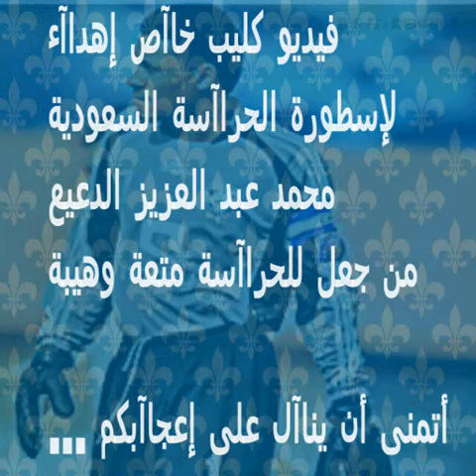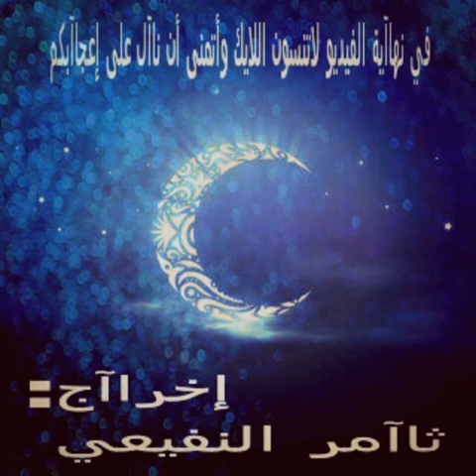كليب خاص للدعيع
حاآرس إسطورة لن ينسى ولن تتكرر